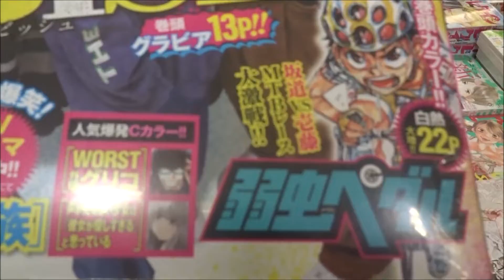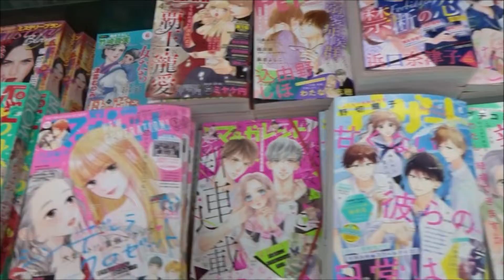週刊少年チャンピオン2020年24号『BiSHビッシュ』【秋田書店】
500万回再生達成
918万1246再生(2020.1.1.)
3年間で動画1万本
Hiroshima Prefecture
Itsukushima Shrine
 毎日投稿
広島youtuber
次世代 youtuber
１日10万回再生
１００万回以上再生されている動画、チャンネル